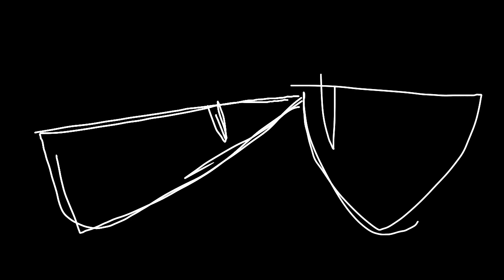Night Shift || Meme